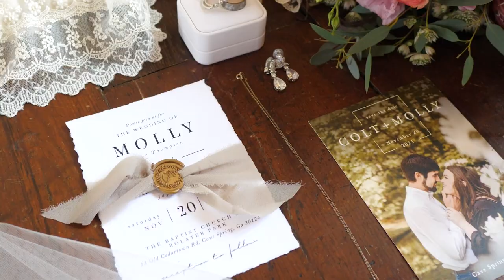Molly and Colt | Teaser | Burns Videography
Teaser video for Molly and Colt's wedding on November 20, 2021 at Rolater Park in Cave Spring, Georgia.